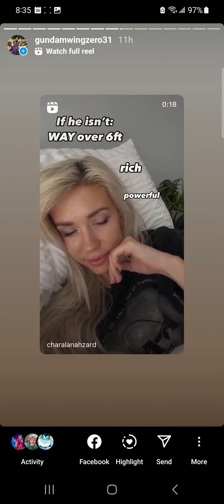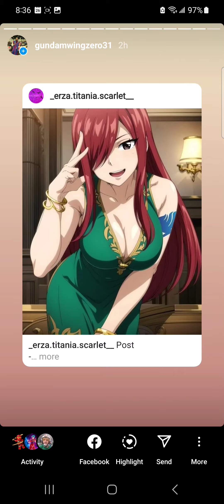Instagram stories 4/26 highlights